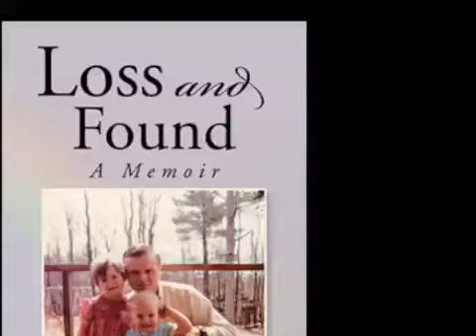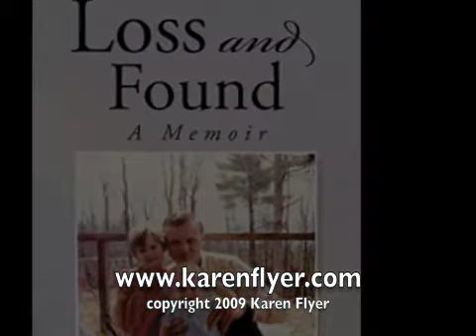Loss and Found: A Memoir by Karen Flyer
Growing up is extraordinarily difficult for some girls. Some lose a parent at an early age. Some suffer from depression. Some battle anorexia. Some are sexually abused. Some turn to drugs, alcohol, or sexual promiscuity in order to dull their pain. Karen Flyer experienced all of these tragedies during her tumultuous childhood. Loss and Found is a spellbinding account of Karen's life from early childhood through graduate school, detailing her experiences with parental suicide, alcoholism, and sexual abuse and their contributions to her own substance abuse, anorexia, sexual promiscuity, and self-rejection. The novel brings readers along on her journey from a fear of abandonment and constant struggle to prove herself "worthy" of love to a place of realizing her own self-worth and finally finding peace.